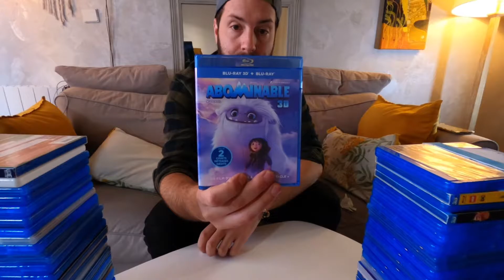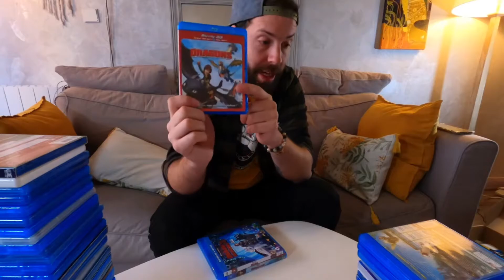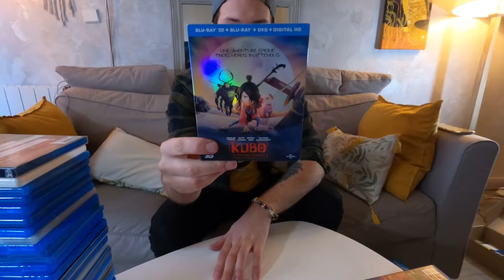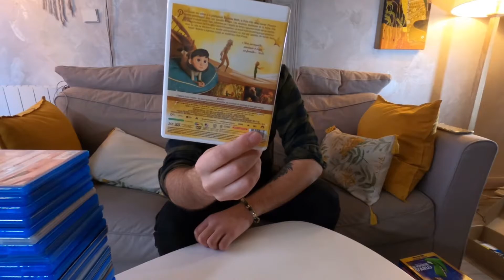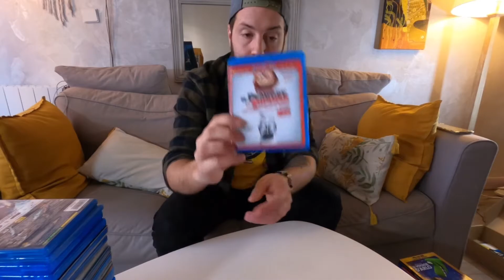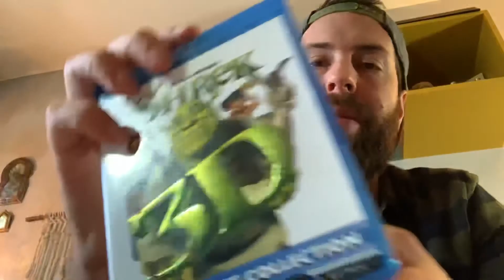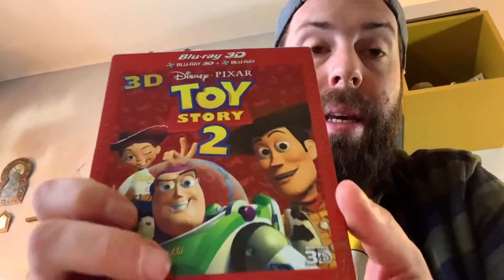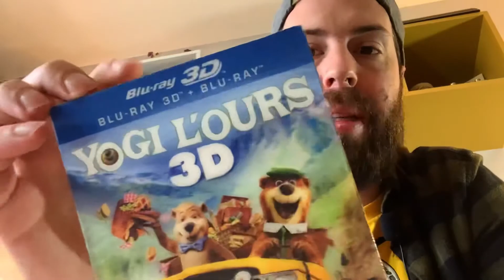50 Blu-ray 3D collection films d’animation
Bonjour, aujourd’hui je vous présente ma collection de film d’animation en Blu-ray 3D